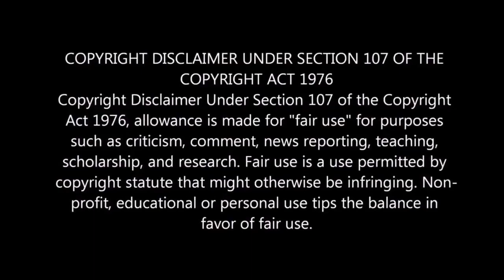🍜Bruce Lee's Favorite Foods🥢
The legendary Bruce Lee was very disciplined with his health. Especially when preparing for a tournament or movie.
Here are a few of his favorite foods that both he loved to enjoy.

Thanks for stopping by and welcome to all  TCD subscribers✨💯💞🥰💯🙌 Have a great evening, and upcoming week.